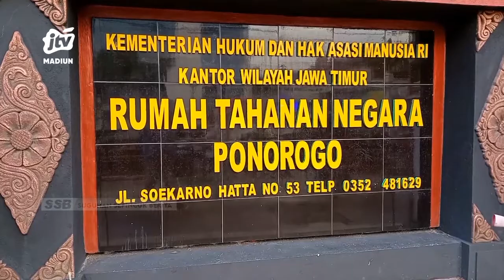PONOROGO - Razia Blok NAPI, Petugas Temukan Tombak Di Kamar Tahanan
Petugas gabungan melakukan penggeledahan di setiap sel tahanan rutan kelas 2b ponorogo. Petugas menemukan berbagai benda larangan diantaranya sajam berbentuk tombak serta benda tajam lainnya .